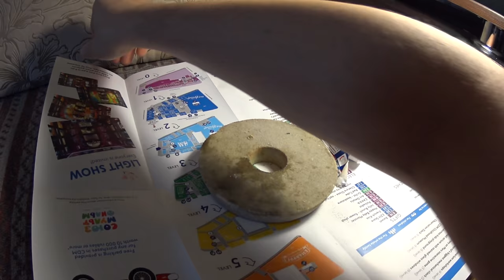sony action cam ЗАЩИТА ОБЪЕКТИВА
поддержи мой канал подпиской Как бюджетно защитить камеру sony action cam

MUTUAL SUBSCRIPTION TO THE CHANNEL
الاشتراك المتبادل في القناة
1) просмотр моего видео более 2 минут без перемотки